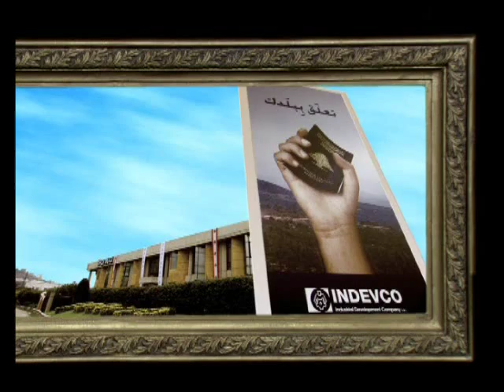Sanita 'Shouf 7alak bi Lebnan' (Take Pride in Lebanon) Campaign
We believe in Lebanon. We have faith in Lebanon. We take pride in Lebanon!  Share our 'Shouf 7alak bi Lebnan' TV ad with friends and family in Lebanon and abroad In celebration of Lebanese Independence Day.

This "Take Pride in Lebanon" ad will show air on Lebanese TV stations from 18-22 November 2011.

At Sanita, we manufacturer the personal care and household disposables you love.